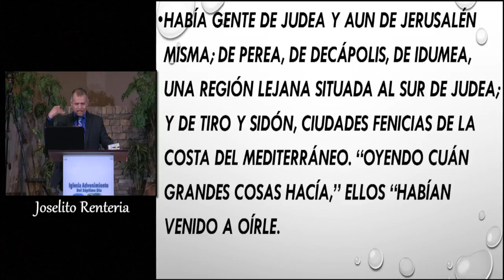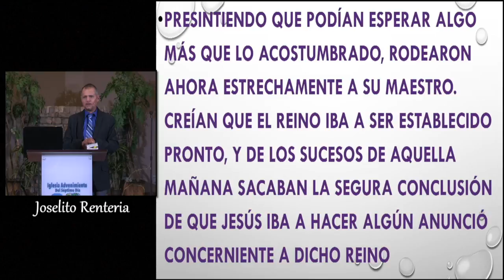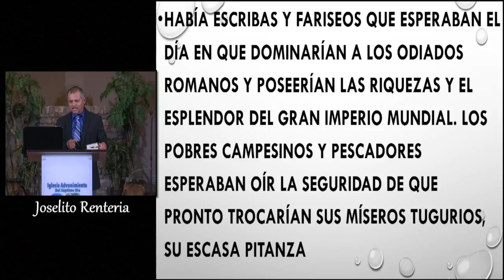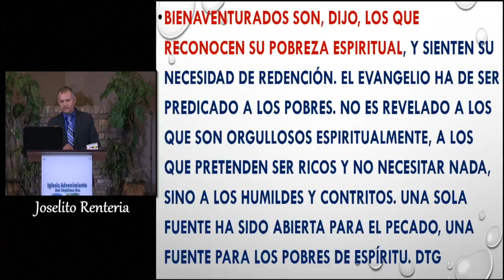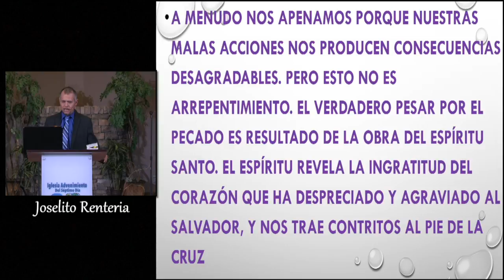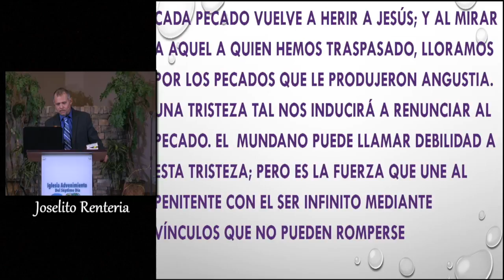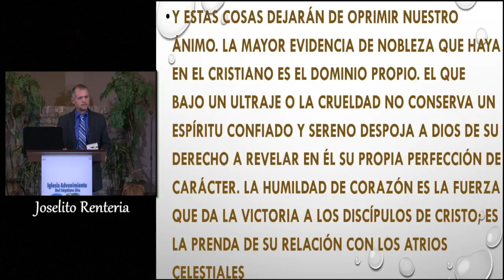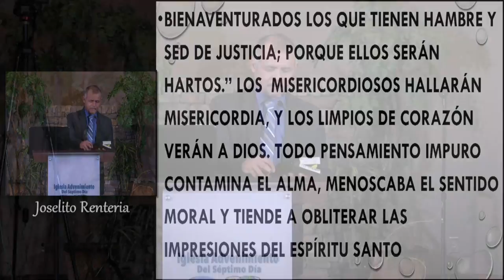01 "El Sermón Del Monte" Joselito Renteria